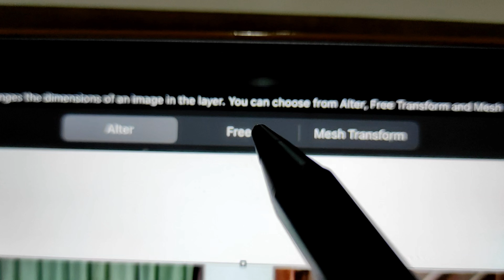Attack on Hype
Just a few more days left BB